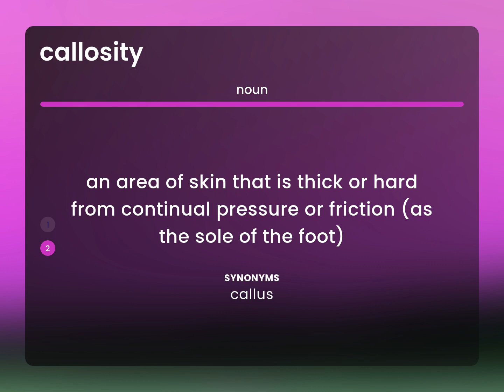Callosity • CALLOSITY meaning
CALLOSITY definition

Susan Miller (2023, May 12.) What is Callosity meaning?